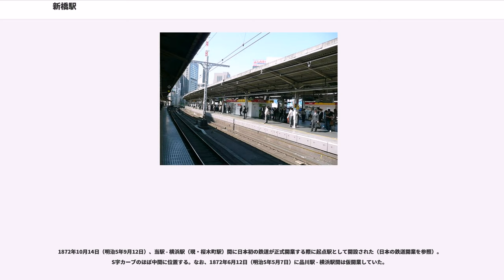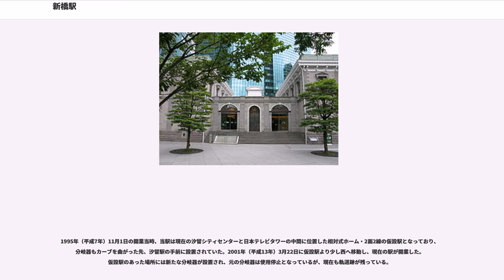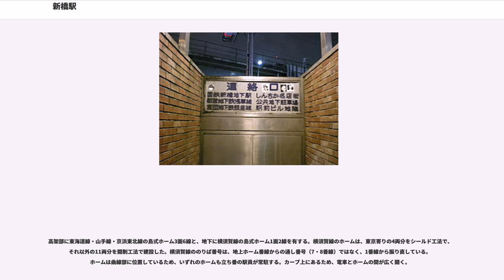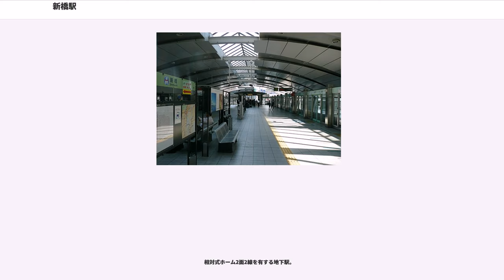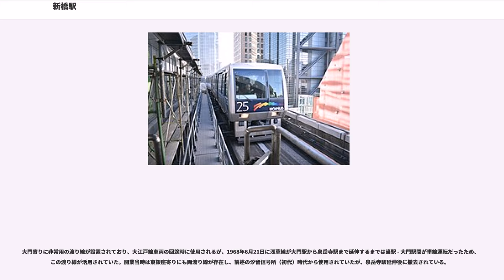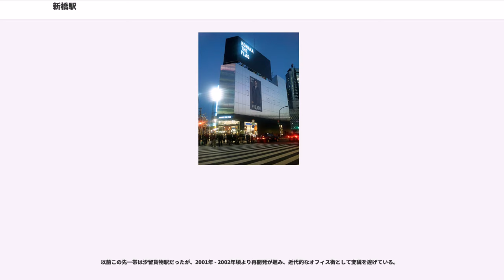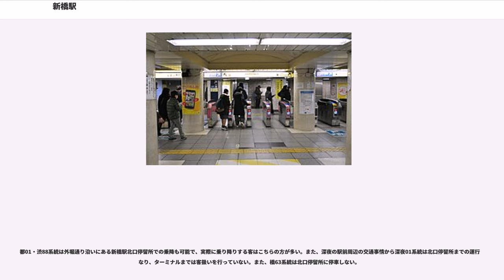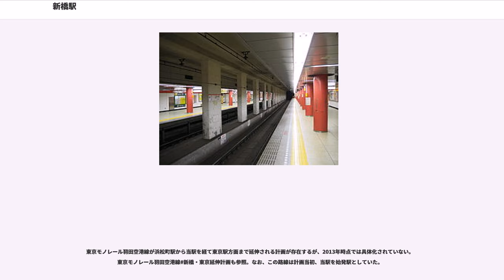新橋駅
新橋駅（しんばしえき）は、東京都港区にある、東日本旅客鉄道（JR東日本）・東京地下鉄（東京メトロ）・東京都交通局（都営地下鉄）・ゆりかもめの駅である。

所在地は、ゆりかもめの駅が東新橋一丁目、その他の駅が新橋二丁目となっている。

当駅には以下の4社・局の路線が乗り入れている。
JR東日本の駅に乗り入れている路線は、線路名称上は東海道本線1路線のみである（詳細は路線記事および「鉄道路線の名称」参照）が、運転系統としては以下の4系統が停車し、それぞれ専用の線路が割り当てられている。旅客案内でも以下の系統名で案内されている。
また、特定都区市内制度における「東京都区内」および「東京山手線内」に属する。

1872年10月14日（明治5年9月12日）、当駅 - 横浜駅（現・桜木町駅）間に日本初の鉄道が正式開業する際に起点駅として開設された（日本の鉄道開業を参照）。S字カーブのほぼ中間に位置する。なお、1872年6月12日（明治5年5月7日）に品川駅 - 横浜駅間は仮開業していた。

その後、1889年（明治22年）7月1日には東海道本線が神戸駅まで全通し、国土の重要幹線に於ける東京側のターミナル駅として、東京駅の開業まで重要な役目を担うこととなった。1900年（明治33年）に大和田建樹が作詞した「鉄道唱歌」では、"「汽笛一声新橋を はや我汽車は離れたり 愛宕の山に入りのこる 月を旅路の友として」"と歌われた。

現在の駅は2代目で、1914年の東京駅完成により東海道本線の起点が変更され、それまでの烏森駅を新橋駅に改称して現在に至るとともに元の新橋駅は汐留駅に改称され、荷物列車と貨物列車の専用駅となった（その後は汐留駅を参照）。烏森駅は1909年に開業した現在の山手線に相当する電車専用駅であった。開業に遅れて竣工した初代の駅本屋は、辰野葛西建築事務所が設計した万世橋駅を参考に鉄道院が設計したルネサンス様式煉瓦造りであった。その後関東大震災で内部を焼失する被害にあったものの、構体そのものの被害は軽微であったことから屋根部分の改修で戦後まで使用されたが、東海道線と横須賀線の分離運転に伴う同線の地下ホームの建設に支障をきたすことから、1970年（昭和45年）に撤去された。

上野東京ライン開業後は東海道本線の乗降客数が増加すると見込まれるため、2013年2月22日に東海道本線のホーム拡幅工事が実施された。上り線を約400メートルに渡って最大0.78メートル西側へ移設してホームの拡幅を実施した。
1934年（昭和9年）6月21日に東京地下鉄道の駅が開業した。元々は現在の都営浅草線が走っている品川駅方向に向かって計画されていたが、建設当時には渋谷駅方面を目指して計画が変更されており、それに沿って建設された。

1939年（昭和14年）1月15日には同駅から建設していた東京高速鉄道の駅が開業した。同社は東京地下鉄道の規格に合わせて建設されており、1935年（昭和10年）には直通運転の協定を結んでいたものの東京地下鉄道側の準備が整わなかったことから、同年9月16日に相互乗り入れを開始するまでの8ヶ月間、東京高速鉄道側で独自に建設した駅ホームを使用していた。

なお、この東京高速鉄道の新橋駅ホームは同社と東京地下鉄道の不仲により、東京高速鉄道側がやむを得ず急遽建設したホームとして言及される事例があるが、実際には1936年（昭和11年）5月に地下鉄道・高速鉄道双方が合意して結んだ施工協定に基づき、東京高速鉄道側が自社線の列車の一部を折り返させるホームとして、予め計画して工事を行っていたものである。

その後、両社は1941年（昭和16年）9月、陸上交通事業調整法に基づく戦時下の交通事業統制によって帝都高速度交通営団（営団地下鉄）に統合されるが、運行体制を引き継いで現在に至る。当時の東京高速鉄道のホームは撤去されずに留置線として利用されている（"「駅構造」参照"）。このホームは現行の銀座線電車の床面より15センチ程高くなっている。なお、東京メトロによると、東京高速鉄道時代の新橋駅の設計図などは現存していないため、東京高速鉄道新橋駅の正確な駅構造は不明とされている。そのため、駅の構造や車両の大きさなど基本的な部分は変わっていないにも拘らず、なぜ新橋駅だけ電車の床面よりホームが高くなっているの...